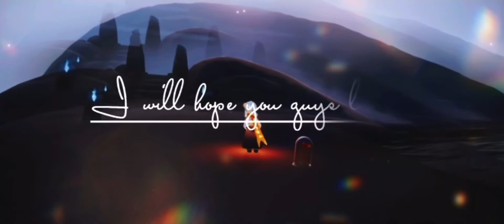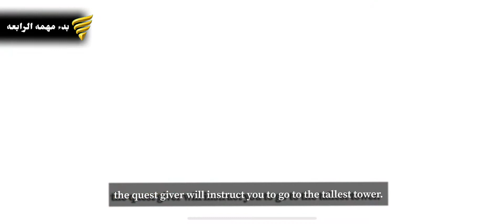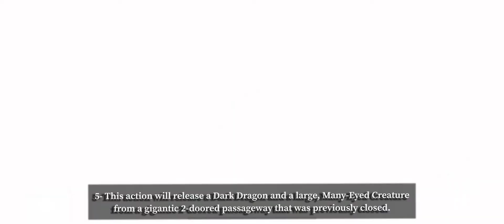المهمه الرابعه من موسم الهاوية -خروج الكريلز || ‏ ‏fourth Quest of Abyss |sky children of the light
اهلا ي حلويين 👋🏻♥️

⚠️صوره سويتها لتسعيرات كل ارواح الموسم ⬇️
وللعلم راح اجددها اذ نزل الموسم في لايف لان احتمال تتغير :)

❖ تسهيلات 💕🦦
💠مكان المهمه الرابعه (00:53)
💠بدء المهمه الرابعه   (1:29)
💠 هدايا المهمه ( 5:58)